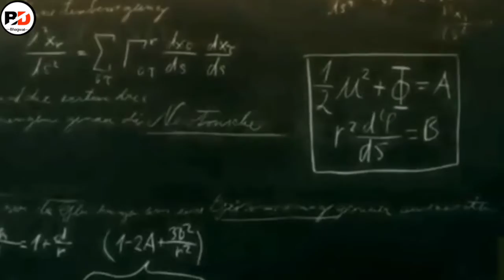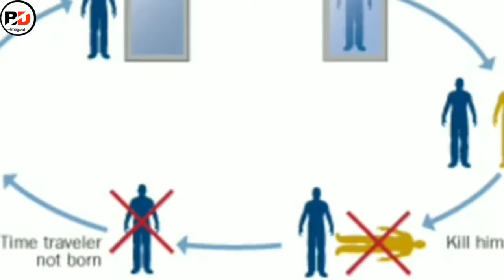क्या होगा अगर टाइम आगे की जगह पीछे चले तो l what's happened time go back in past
Hello my dear friends,in this video I'm going to show you what's happened time go back in past